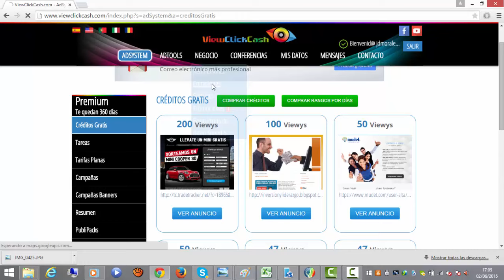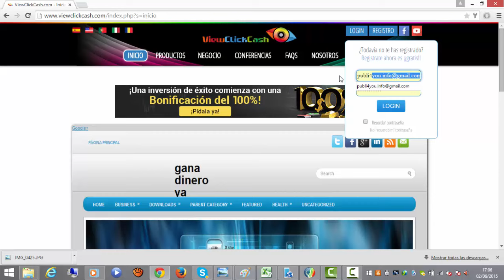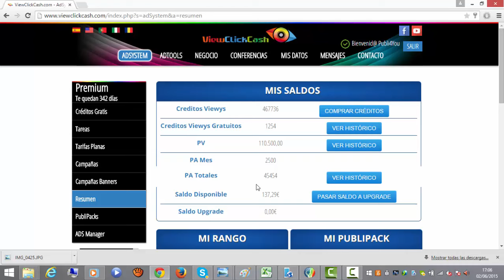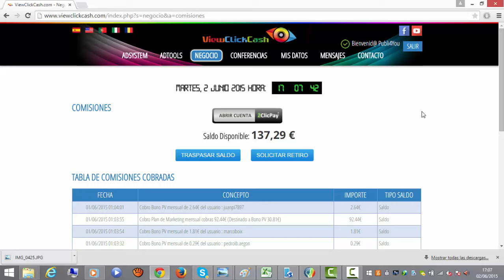SOLICITUD RETIRO COMISIONES DE MAYO 2015